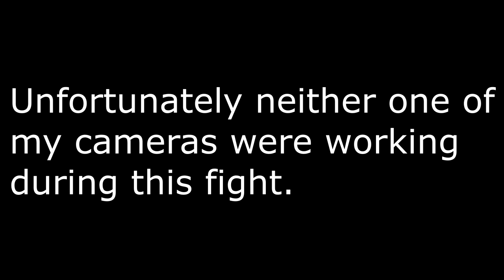HUGE Flatheads with The Baltimore Angler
Brandon and me teamed up again but this time on the Susquehanna River targeting BIG flatheads. It didn't take long to get into The Baltimore Angler's new personal best flathead and the big ones kept coming.
Make sure you check out TBA's channel for amazing catfish, bass, shark, and snakehead content: